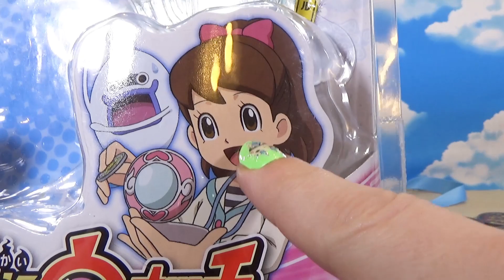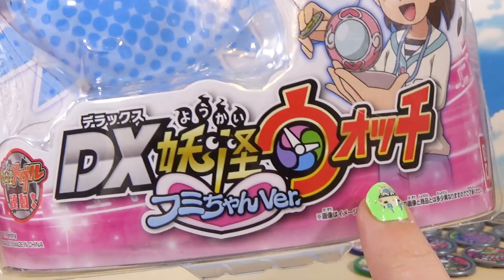YO-KAI WATCH WEEK DAY 3! DX Yo-Kai Watch Katie Version 妖怪ウォッチふみちゃんver. My Kawaii Family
WATCH ALL OF YO-KAI WATCH WEEK HERE***

On day 3 of Yo-Kai Watch Week we have the awesome DX Yo-Kai Watch to show! And it is Fumi Chan or Katie's version! We also have all of your favorite medals to show, like Jibanyan, Komasan, Komajiro, Cheek Squeak, Baddinyan, Blazeon and more!